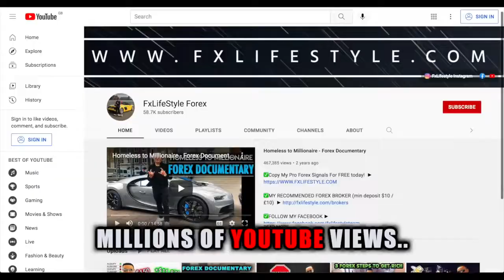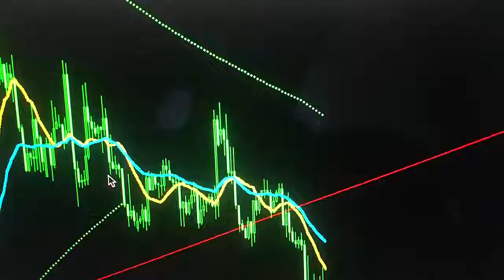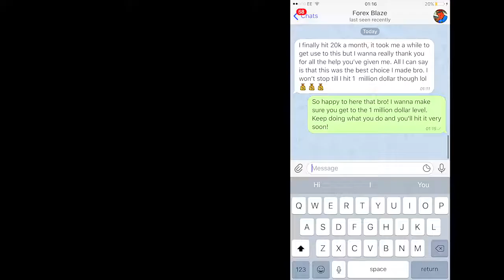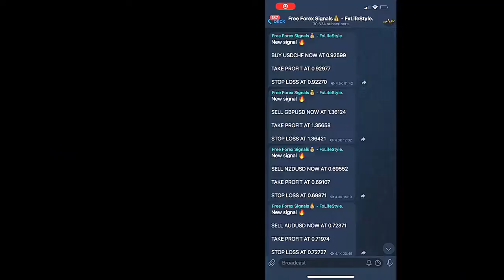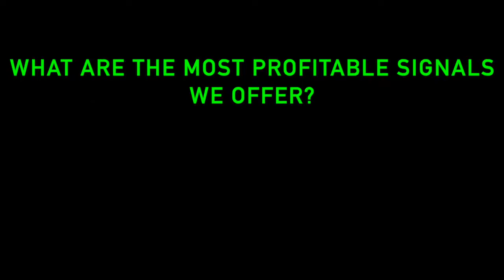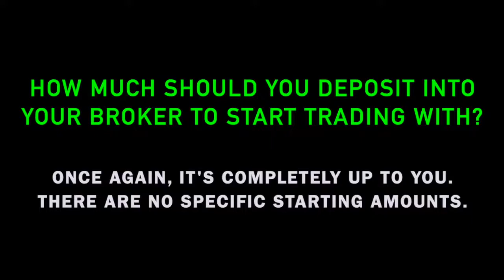free forex trading signals daily